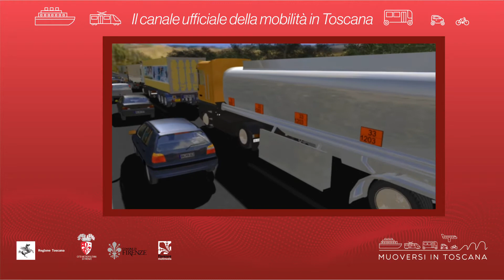Muoversi in Toscana - Edizione delle 16.30 del 19 marzo 2020